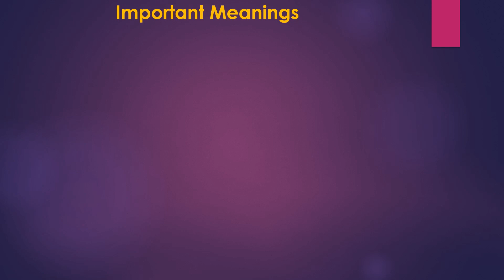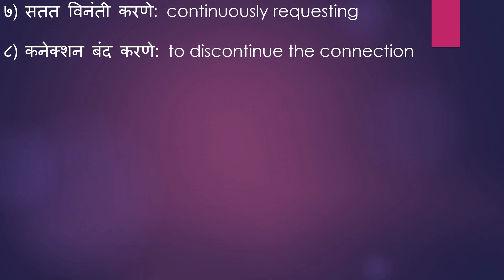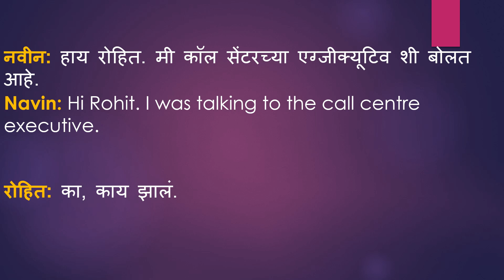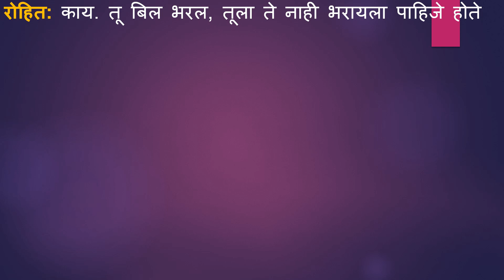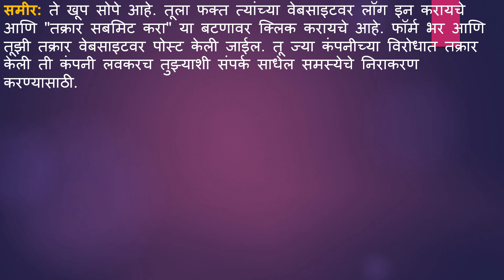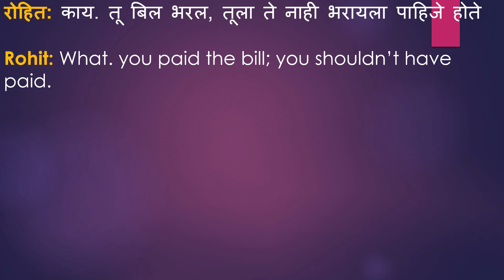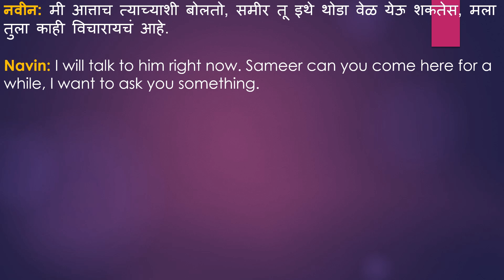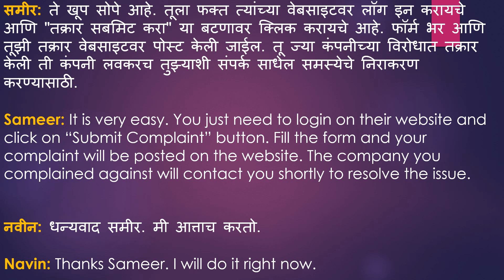daily use english sentences marathi II रोज वापरलेजाणारे इंग्रजी वाक्ये II english speaking practice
In this video we will practice speaking in English